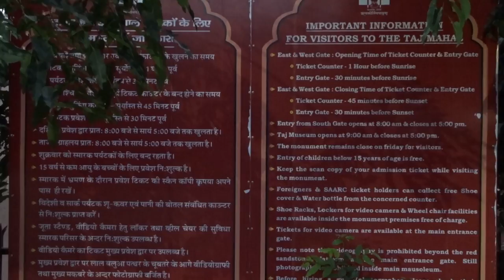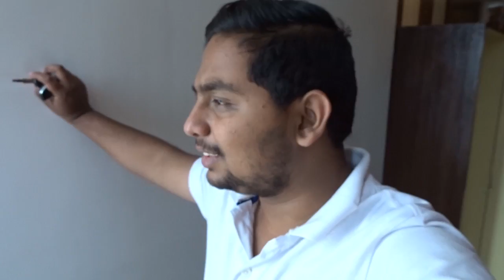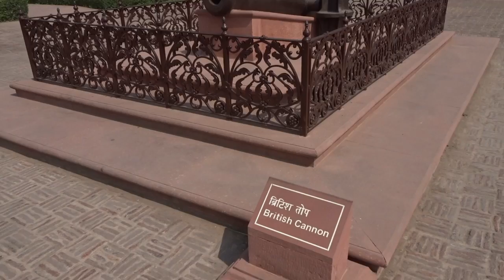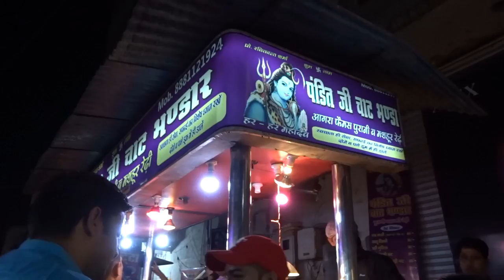INSIDE of TAJ MAHAL, RED FORT (Laal Qila) RECORDING | SADAR BAZAAR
Dj Quads - Show me (Non-Copyrighted Music)

Kartik Pant
Hindi